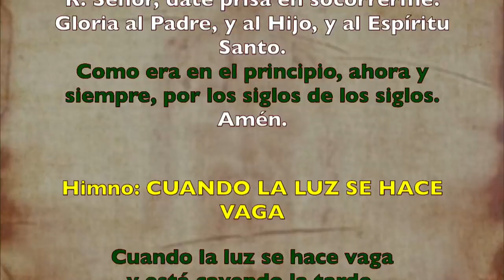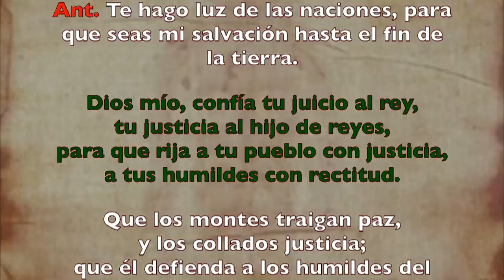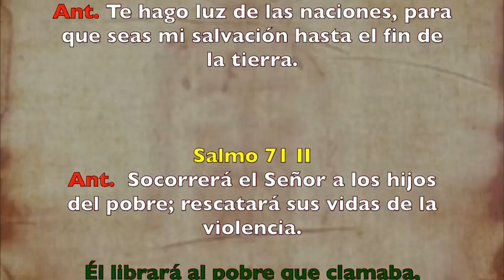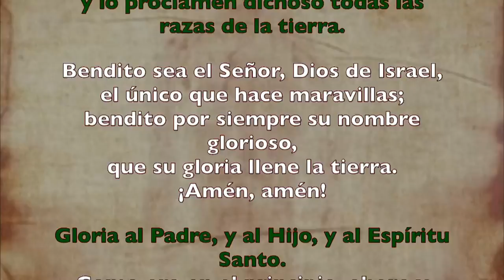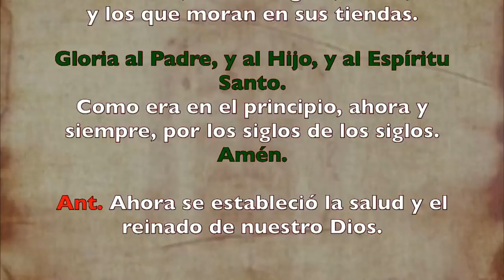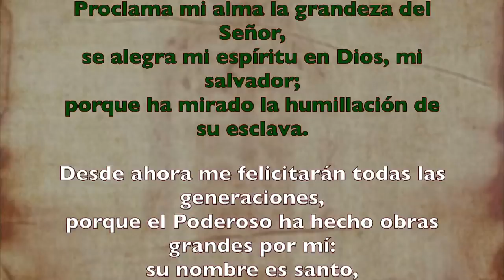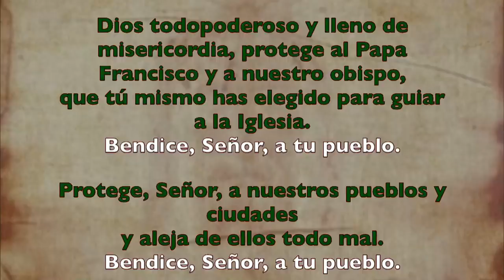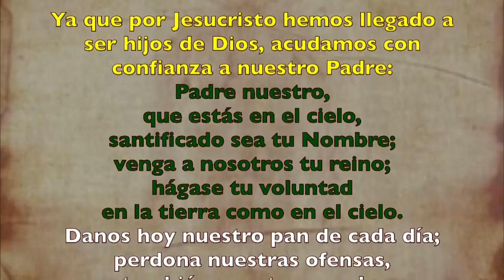Oración de la tarde (Vísperas), JUEVES XIV semana T. Ordinario | Padre Sam